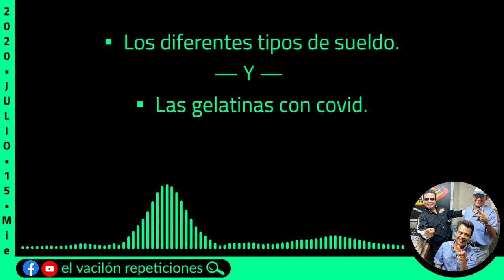Las gelatinas con COVID 😷🦠 Victor Sánchez presenta El Vacilón de La Fiera Veracruz 94.1 fm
• Repetición del día: Miércoles 15 Julio 2020

TEMA 1: Los diferentes tipos de sueldo
TEMA 2: Las gelatinas con covid

👍🏻 Y DEJA UN ME GUSTA SI EL VIDEO FUE DE TU AGRADO

HACIENDO ESTO NOS APOYAS Y MOTIVAS A SEGUIR SUBIENDO LAS REPETICIONES 🎉